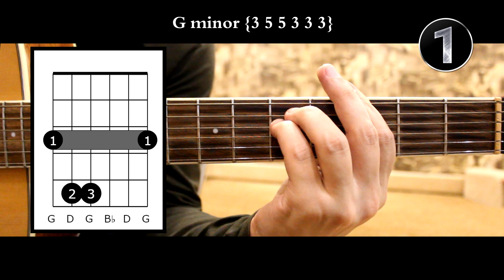How to Play an G Minor Chord (9 Different Ways)